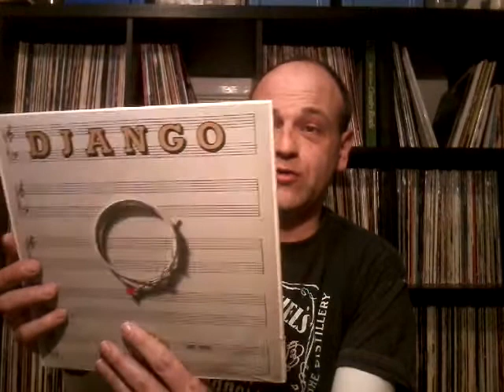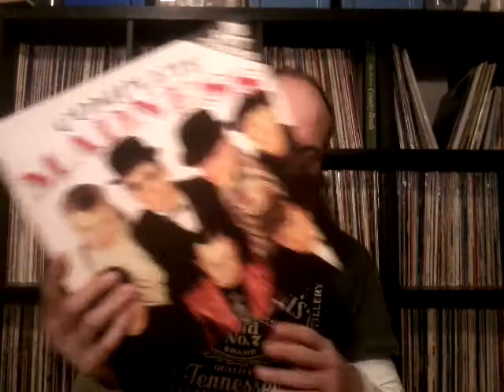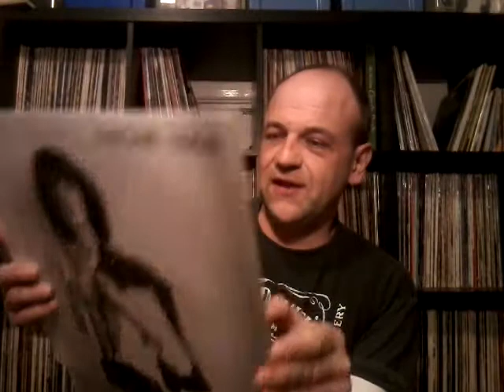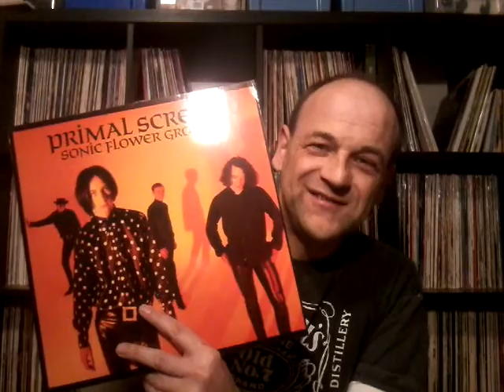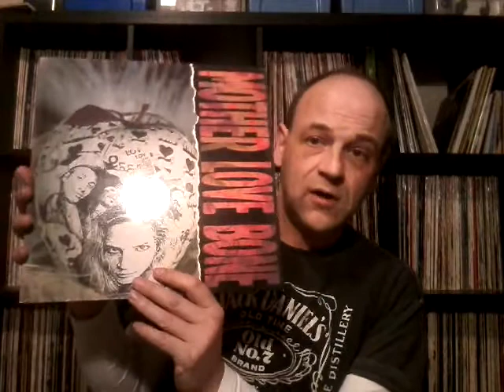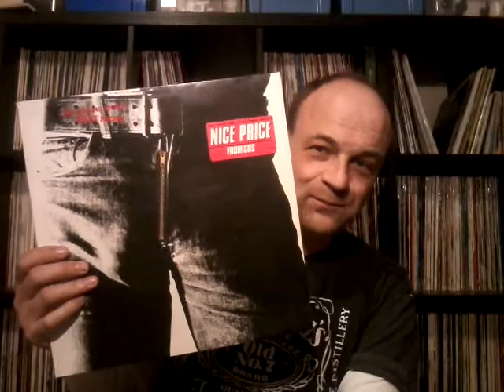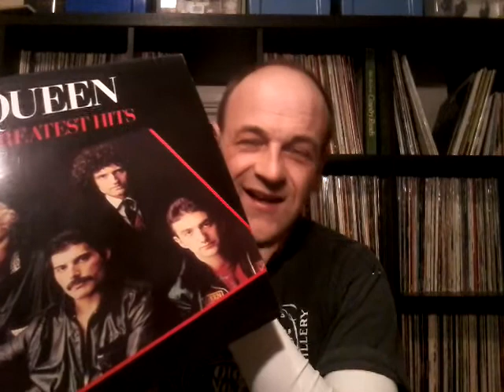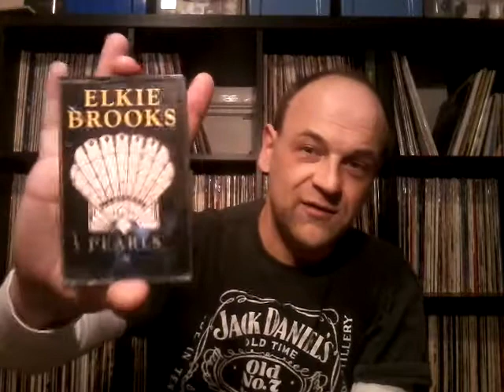Vinyl Tag 2017 - Vinyl Community